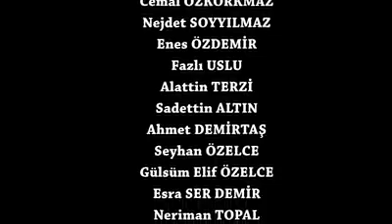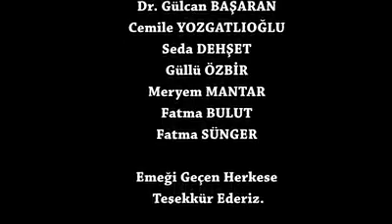Şerbet Tepsisi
YEŞİLAY Tokat Şubesi tarafından Anadolu'da nişan, söz ve bayram ziyaretlerinde misafirlere sunulan şerbetin yanında sigara ikram edilmesini sonlandırmak maksadıyla hazırlanan kamu spotu.

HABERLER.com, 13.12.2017